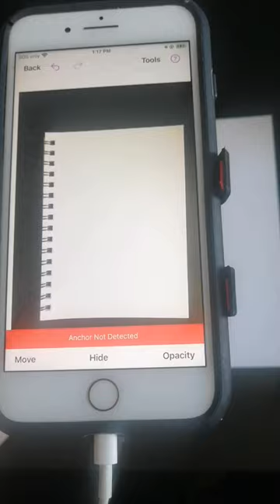AR Art Projector App by Da Vinci Eye lets you easily trace images from your phone onto any surface!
Da Vinci Eye app is an augmented reality drawing app that lets you trace any image from your phone onto any surface, big or small.